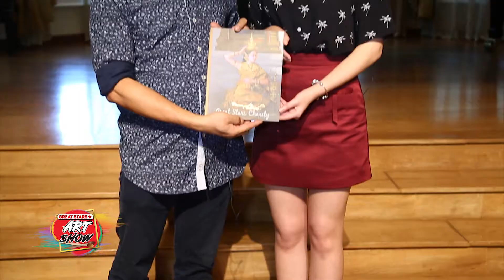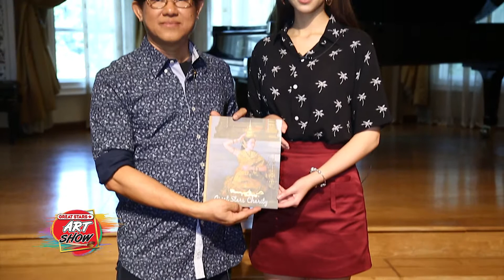รายการ Great Stars Art Show Ep.46 ตอน เบื้องหลัง Charity2 ศิลปิน พบ แพทริเซีย ธัญชนก 3/5